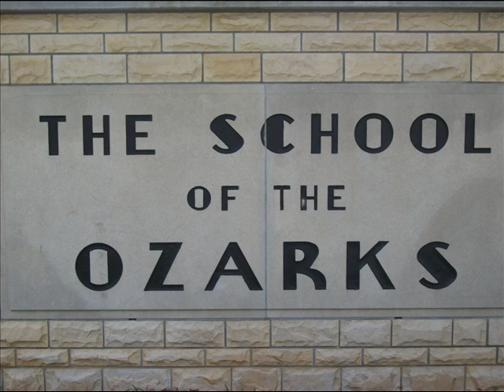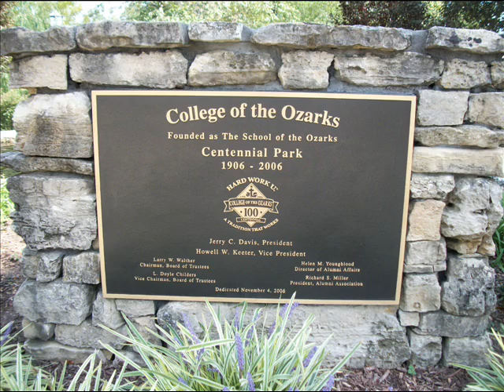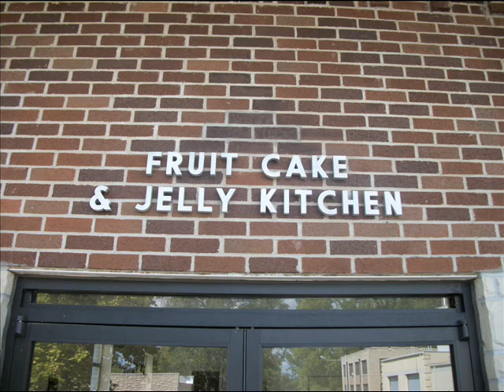The College of the Ozarks; Showcase Digistory